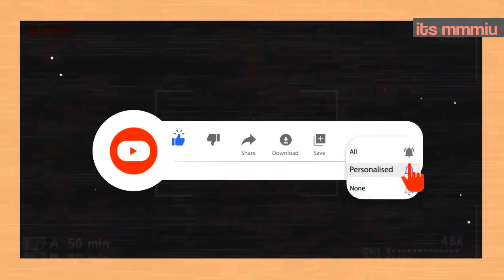¿QUE PASO DETRAS DEL EVENTO MEWGULF? + GULF “ME ENFOCO EN MIS ACCIONES” + MEW “PASE LO QUE PASE”